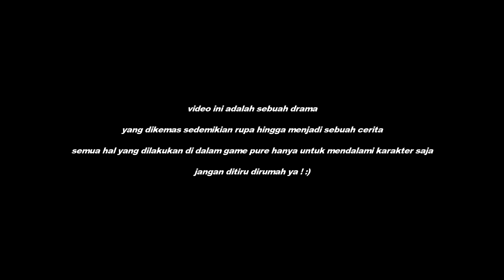KESEMPATAN KEDUA JONSUT - GTA V Roleplay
Song
Intro : Lauv - Getting Over You (R3HAB Remix)